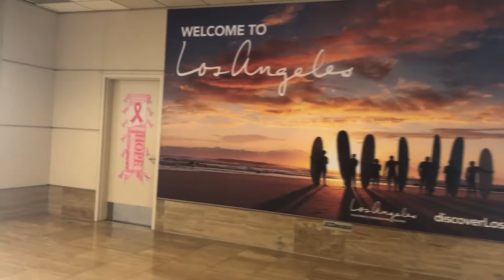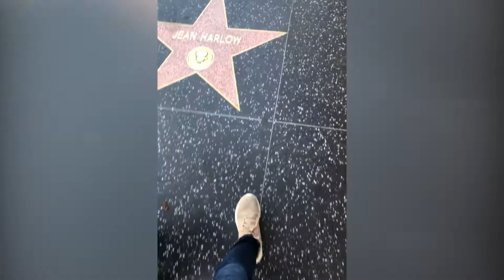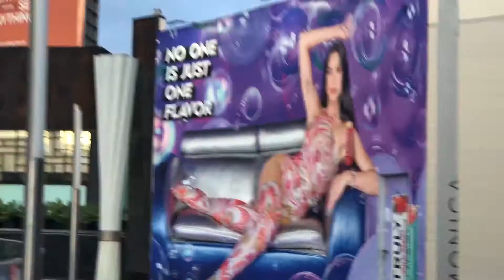Los Angeles, California 2021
This trip was planned for MONTHS to watch System of a Down + Korn live at the Banc of California Stadium in Los Angeles. Sadly, we didn't get to see them since the band sent out a tweet hours after we arrived that Serj Tankian tested positive for covid.
I was telling myself after each plane ride, when we landed, got into the hotel, explored the city that no way they could cancel this close to the concert xD
Although it was a bummer, we made the most of it during the rest of the trip. So thankful and blessed to have been able to finally experience LA!